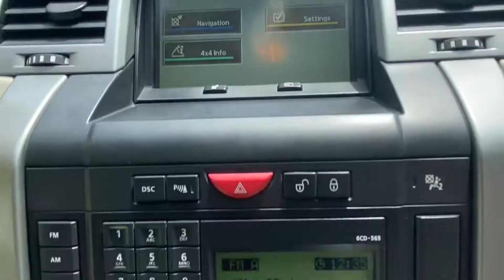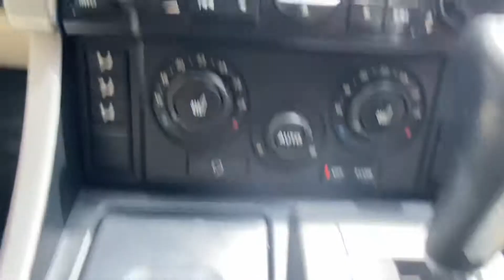58 RANGE ROVER 2.7 SPORT HSE : FX58GUW